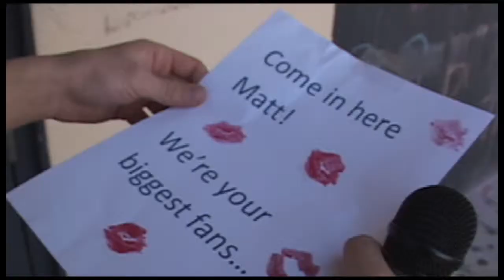Episode 12 (Trailer # 2) [HD]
A second Trailer for Matt On the Streets. Presented in High Definition where available.